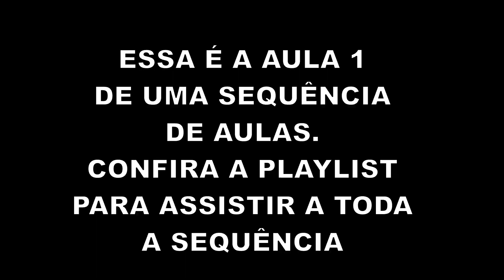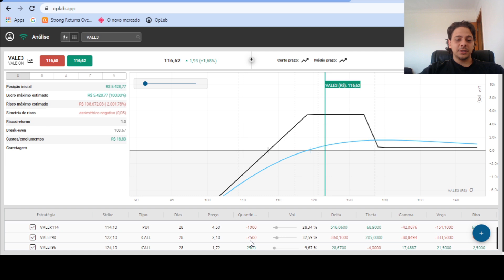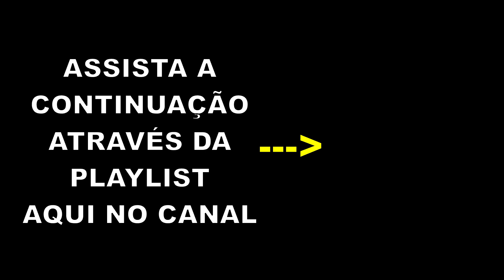JADE LIZARD - Tutorial Completo - Montagem e Pontos de Interesse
Nessa aula falo sobre a montagem e pontos de interesse da Jade Lizard. Uma operação de intervalo que tem usos muito interessantes.